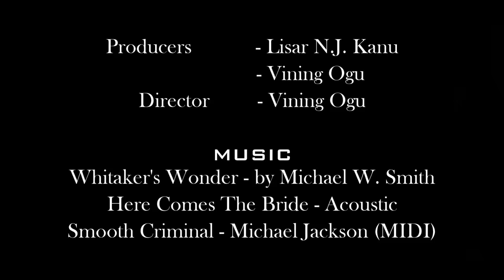THE BEST AND FUNNIEST NIGERIAN COMEDY SKIT ON YOUTUBE -A LADY NEEDS A HUSBAND (2018 MY RODEMIC REEL)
I need a husband is the best and most hilarious Nigerian comedy skit on youtube. A desperate lady makes a long list of the qualities she wants in a man during a counseling session. You will laugh and fall from your seat. Haha Idea